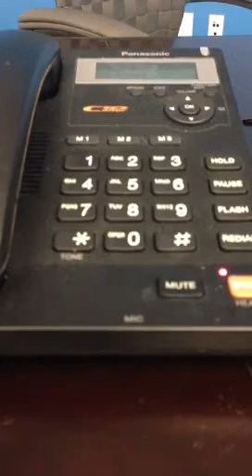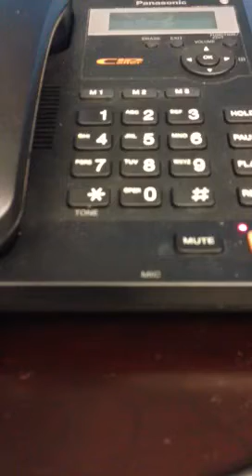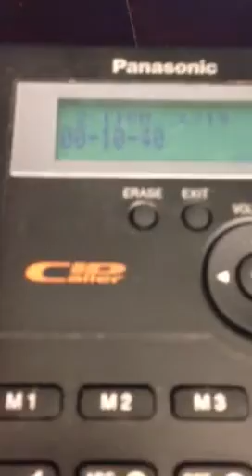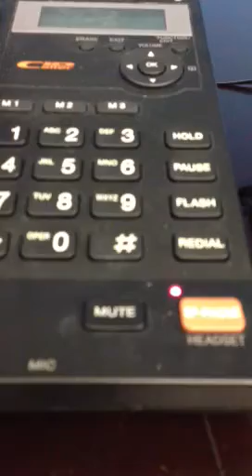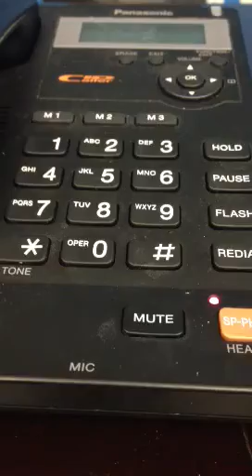Scamming a Scammer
I made a Turkish scammer believe I was going to fall for his scam...